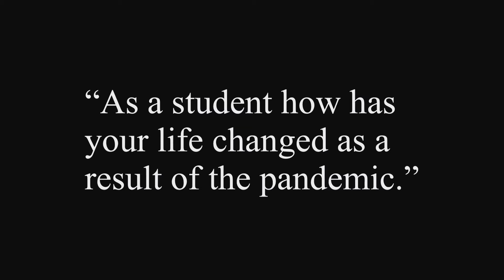Quiet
This film was created for the GSBA Student Video Contest.  What's changed for students in the Pandemic?